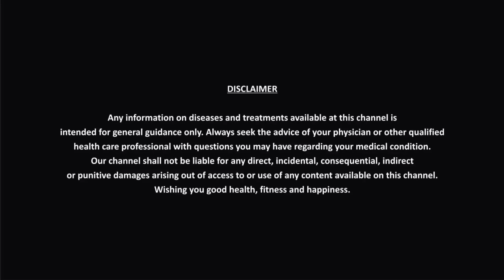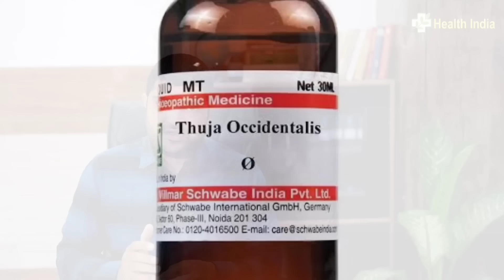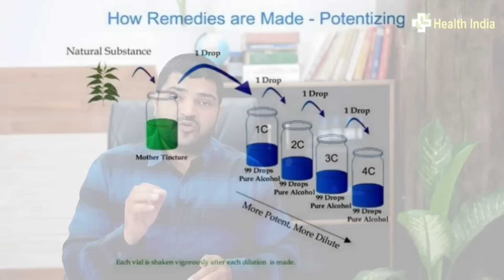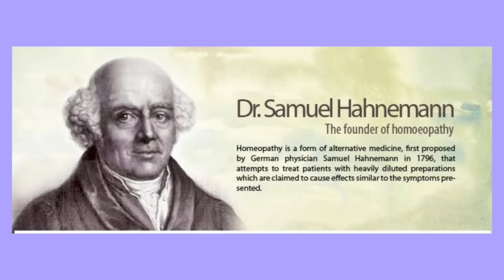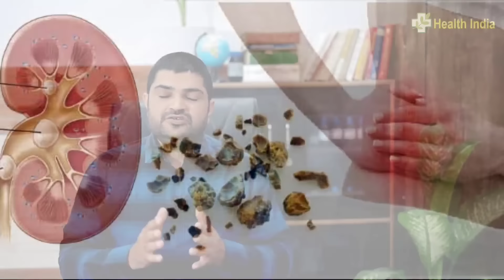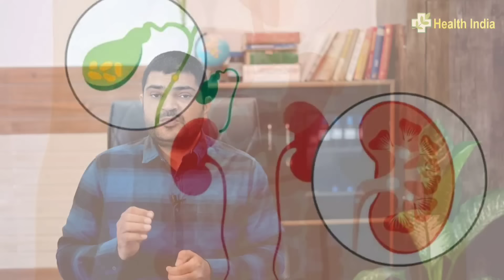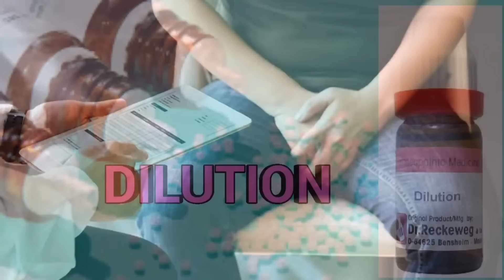बीमारी को जड़ से खत्म करना है तो जान लो Mother tincture vs Dilution